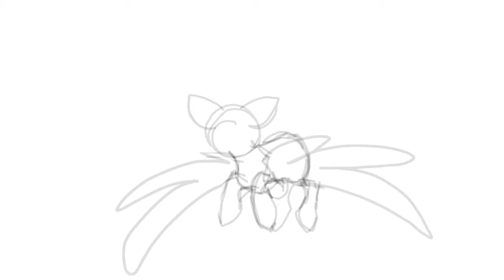flying (practice animation)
I promise there's actual content on the way. I just had a sudden impulse to animate wing movement with Pinkie Pie / Surprise as the subject. It's not great, but it's something!

I don't own mlp.